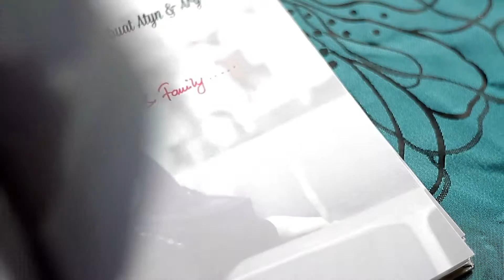Atyn + Ary | Groom's Reception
Videographer: Shahir Ramlan
Editor: SR

Copyright by SR PICTURES (previously known as Shahir Ramlan Photography & Cinematography)